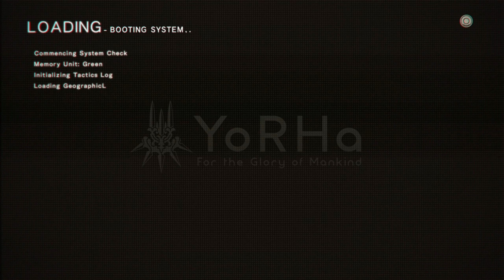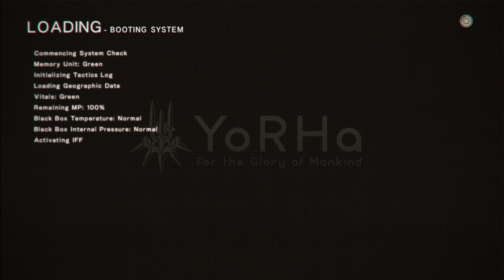NieR Automata: The Assault At The Castle [Episode 9]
after a long time to prepare we now advance to the forest where we discover a lot of things, new things however not all new things are considered nice as far as we are aware at this moment in time